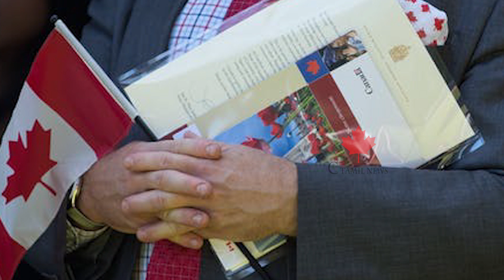கனடாவின் அதிரடி அறிவிப்பு - 20000 அகதிகளை உடன் அழைக்க நடவடிக்கை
ஆப்கானிஸ்தான் அகதிகள் 20 ஆயிரம்பேரை வரவேற்க கனடா தயாராக இருப்பதாக அறிவிக்கப்பட்டுள்ளது.